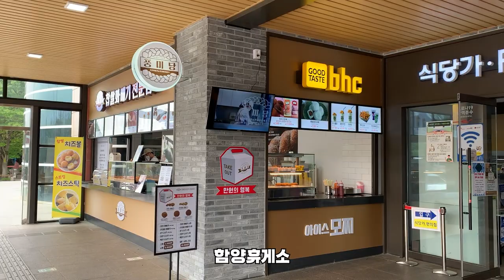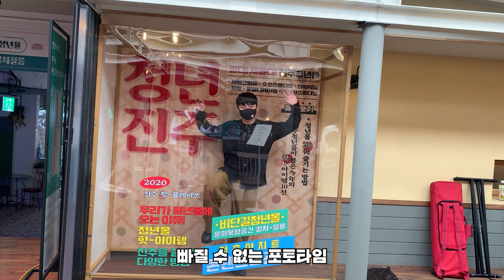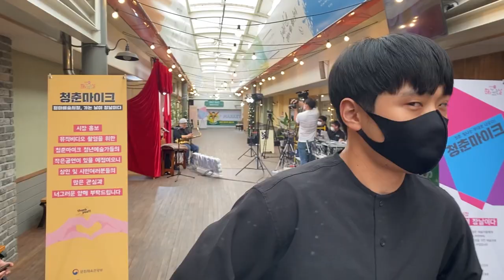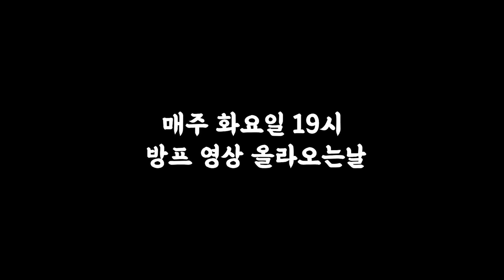말 많은 친구랑 진주 당일치기 브이로그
입 안아파?